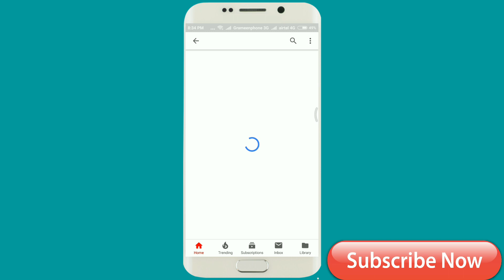How To Reviews Sony Bravia All NEW Model 2018 Soon Bangladesh Will Come